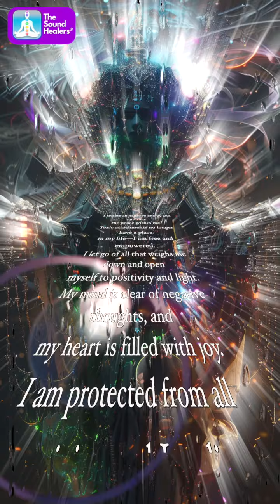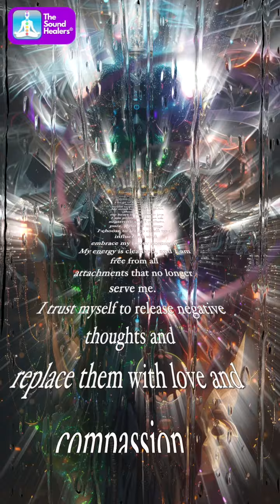🙌 " I shed old versions of myself " I REIKI Healing Energy Positive Affirmations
I release all negative energy and embrace the peace within me.
Toxic attachments no longer have a place in my life, I am free and empowered.
I let go of all that weighs me down and open myself to positivity and Light.
My mind is clear of negative thoughts, and my heart is filled with joy.
I am protected from all negativity, and I radiate pure, positive energy.
I choose to let go of all toxic influences and embrace my inner strength.
My energy is cleansed, and I am free from all attachments that no longer serve me.
I trust myself to release negative thoughts and replace them with love and compassion.
I reclaim my power, releasing all harmful energy from my life.
Every breath I take cleanses me, filling me with positivity and light.
I am aligned with the purest form of positive energy.
I choose peace over fear, and release all that no longer serves me.
I free myself from any energy that brings me down, and invite healing light into my life.
I release negativity and make room for love, joy, and abundance.
Every toxic connection is now dissolved, and I reclaim my inner power.
I am a beacon of light, and only positive vibrations flow through me.
My heart is light, and my Spirit is free from any attachments weighing me down.
I am worthy of peace, and I surround myself with loving, healing energy.
I detach from harmful energies and welcome clarity into my life.
I trust the process of release, knowing it brings healing and renewal.
I am in control of my thoughts and emotions, and I choose positivity.
Negative thoughts have no power over me, and I release them with ease.
I forgive myself and others, letting go of past pain and moving forward in love.
My energy is protected, and I radiate strength and harmony.
I embrace calmness and allow peace to fill every cell of my body.
I clear my energy field of all toxic thoughts and vibrations.
I am grounded, and negativity flows away from me effortlessly.
I release the need for control, and trust in the divine flow of life.
My energy is renewed and restored with each deep breath I take.
I let go of any past trauma and focus on my present healing.
I am a vessel of positive energy, and I attract only good into my life.
My mind is calm, and my Soul is at peace.
I sever all unhealthy ties and connect with my Highest Self.
I let go of fear, and I embrace the courage to live freely.
My inner Light shines brighter with each release of negativity.
I am free from toxic influences, and my life is filled with positive experiences.
I allow love and joy to flow into my life, replacing all negative emotions.
My energy vibrates at a higher frequency, attracting peace and abundance.
I am open to healing, and I welcome positivity into my Heart and Soul.
I am constantly evolving, shedding old energies, and stepping into my full potential.

MAY THE BLESSINGS BE

Thank you for tuning in! We sincerely appreciate your presence. If you resonate with our content, please consider expressing your gratitude through the Thanks Button 💟

2024 Copyright ⓒThe Sound Healers. 𝐀𝐥𝐥 𝐟𝐫𝐞𝐪𝐮𝐞𝐧𝐜𝐢𝐞𝐬, 𝐦𝐞𝐬𝐬𝐚𝐠𝐞𝐬, 𝐝𝐞𝐬𝐜𝐫𝐢𝐩𝐭𝐢𝐨𝐧𝐬, 𝐚𝐧𝐝 𝐯𝐢𝐬𝐮𝐚𝐥𝐬 𝐚𝐫𝐞 𝐜𝐨𝐩𝐲𝐫𝐢𝐠𝐡𝐭𝐞𝐝 𝐦𝐚𝐭𝐞𝐫𝐢𝐚𝐥. ⚠️ 𝐂𝐨𝐩𝐲𝐢𝐧𝐠, 𝐝𝐨𝐰𝐧𝐥𝐨𝐚𝐝𝐢𝐧𝐠, 𝐫𝐞-𝐮𝐩𝐥𝐨𝐚𝐝𝐢𝐧𝐠 𝐢𝐬 𝐒𝐓𝐑𝐈𝐂𝐓𝐋𝐘 𝐏𝐑𝐎𝐇𝐈𝐁𝐈𝐓𝐄𝐃 𝐚𝐧𝐝 𝐰𝐢𝐥𝐥 𝐝𝐢𝐬𝐭𝐨𝐫𝐭 𝐭𝐡𝐞 𝐟𝐫𝐞𝐪𝐮𝐞𝐧𝐜𝐢𝐞𝐬. 𝐀𝐧𝐲 𝐢𝐧𝐟𝐫𝐢𝐧𝐠𝐞𝐦𝐞𝐧𝐭 𝐰𝐢𝐥𝐥 𝐛𝐞 𝐩𝐫𝐨𝐬𝐞𝐜𝐮𝐭𝐞𝐝 𝐭𝐨 𝐭𝐡𝐞 𝐟𝐮𝐥𝐥𝐞𝐬𝐭 𝐞𝐱𝐭𝐞𝐧𝐭 𝐨𝐟 𝐭𝐡𝐞 𝐥𝐚𝐰.